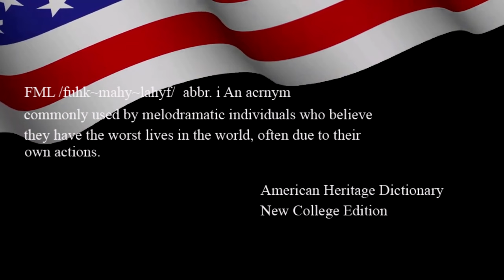FML TALES FROM FMyLife MEMORIAL DAY SPECIAL #4 American Barbecue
Directed By Wyatt Elliott & Kris Williamson

Written Wyatt Elliott & Kris Williamson

Edited by Wyatt Elliott

Charley Brown at Contraption Films for the original FML stamp design.